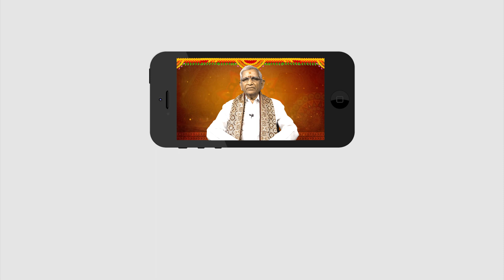ఈ 6 రాశుల వారిలో ఈ రాశి వారికి ధన నష్టం | Rashi Phalalu | Bhakthi Telugu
ఈ 6 రాశుల వారిలో ఈ రాశి వారికి ధన నష్టం